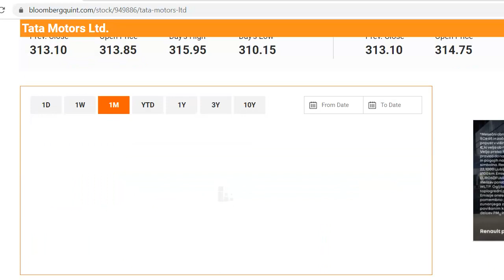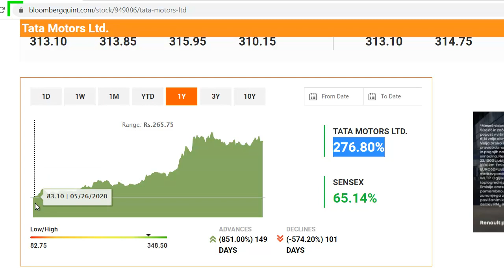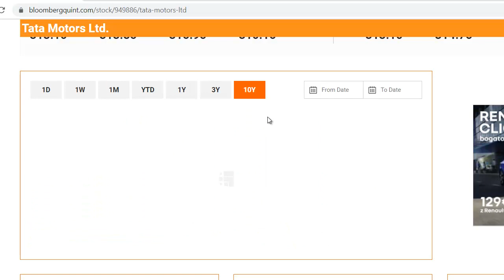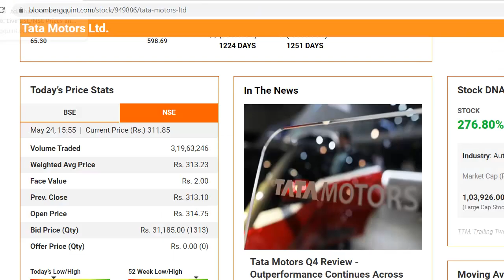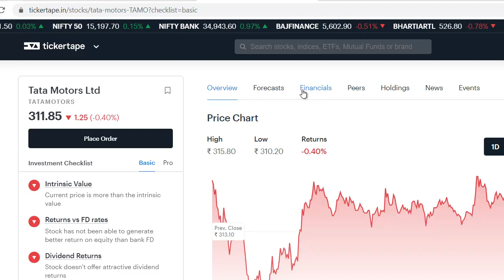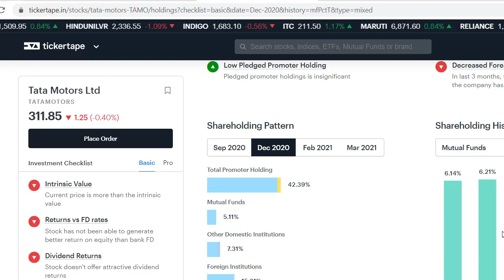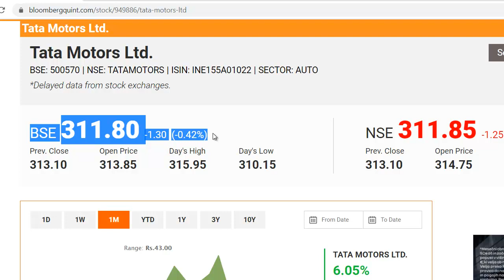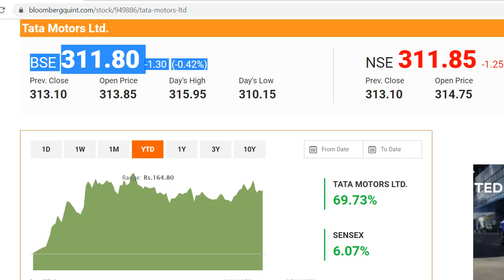Tata Motors Latest News | Tata Motors Share News | Tata Motors Stock | खरीदने से पहले वीडियो देखे